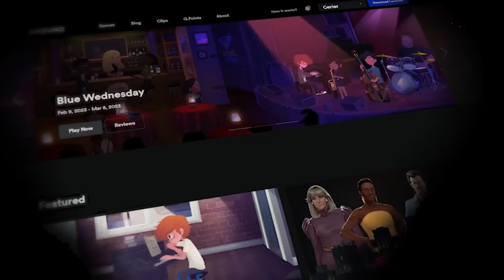NO ENTIENDO NADA PERO QUIERO MÁS DE ESTA MIERD4 • Regulator City